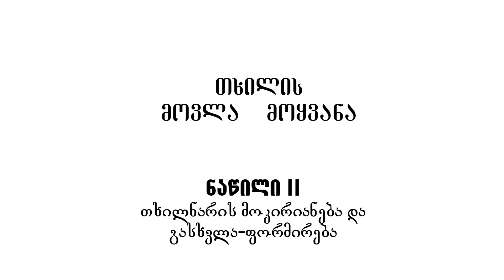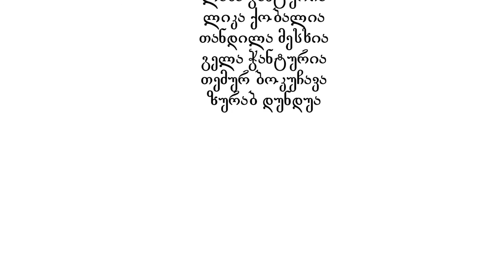თხილის მოვლა მოყვანა (ნაწილი 2) თხილნარის მოკირიანება და გასხვლა-ფორმირება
თხილის მოვლა მოყვანა (ნაწილი 2)
 თხილნარის მოკირიანება და გასხვლა-ფორმირება